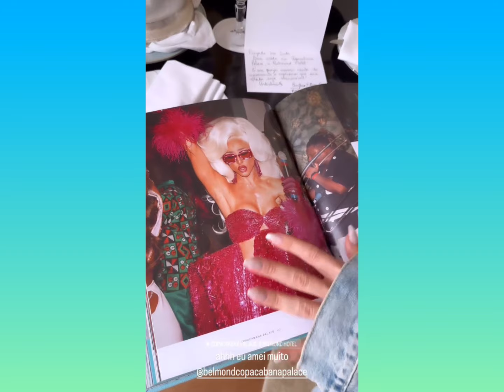Zoe Sato Nagle no Rio de Janeiro com a mamãe Sabrina e a vovó Kika